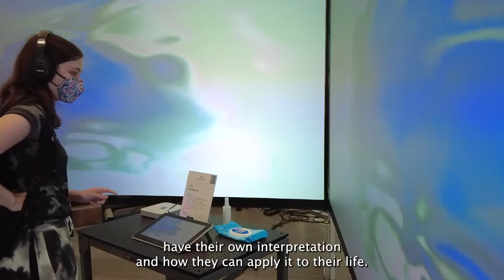Presenting "Meditations"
"Meditations" by the University of Maryland's Cassiel Arcilla is an an audio reactive generative experience intended to transport the subject from the noisy chaos of the external world and into a calm state of mind.

This video was filmed and produced by Maria Herd with assistance from Jonathan David Martin.